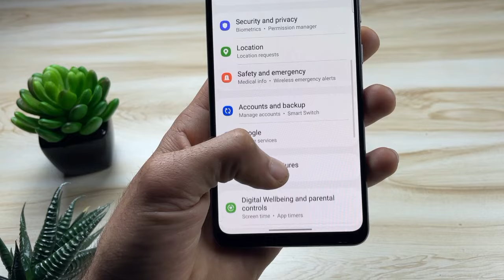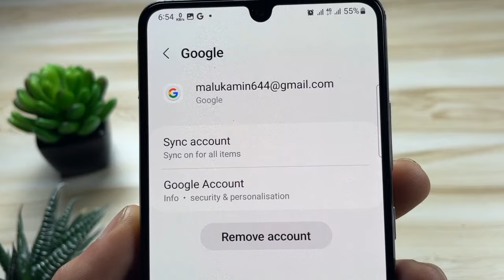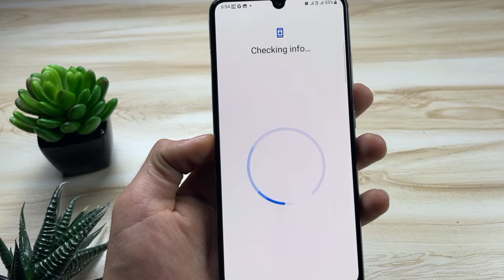This account already exists on your device | Fix Gmail login error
This account already exists on your device | How to Fix Gmail login error

WELCOME to TopTipTech! Our mission is to connect as many people as possible through high quality free tech videos.

Hello Friends today Im Going To Tell You How To fix this account already exists on your device problem

how to fix this account already exists on your device
this account already exists on your device problem solved
this account already exists on your device gmail
how to fix gmail login error
this account already exists on your device 2023
gmail account